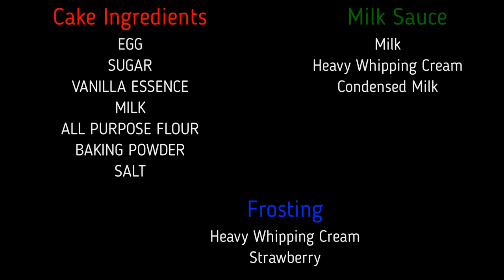The Best Tres Leches Milk Cake Recipe - Moist, Creamy, and Irresistible 2024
In this video, we'll show you how to make a delicious and moist Tres Leches Milk Cake. This classic Latin American dessert is made with three types of milk - evaporated milk, condensed milk, and heavy cream - which give it a rich and creamy texture. Our recipe is easy to follow and produces a cake that's perfect for any occasion.

In this step-by-step tutorial, we'll take you through the entire process, from mixing the batter to soaking the cake in the milk mixture. We'll also share some tips and tricks to help you get the perfect texture and flavor. Whether you're an experienced baker or a beginner, this Tres Leches Milk Cake recipe is sure to impress your family and friends.